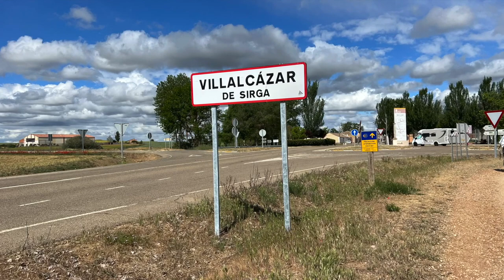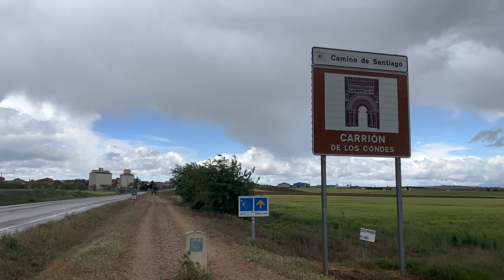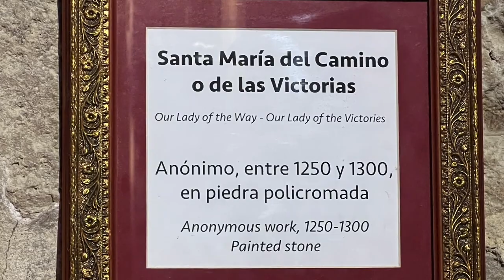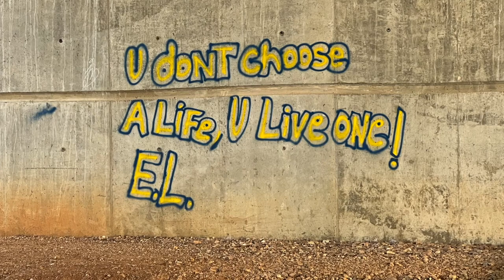Our Camino Part 5: Still in the mental section.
This video takes us through rain and shine. As promised, we visit the famous Elvis Bar and make more camino friends.